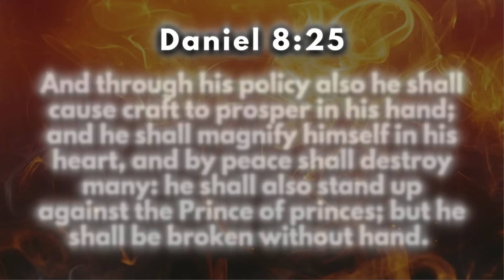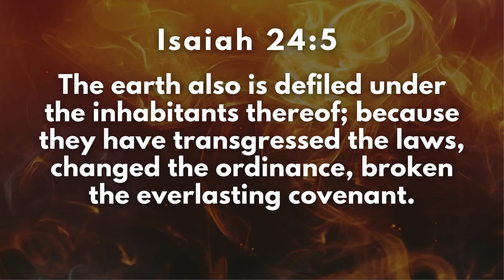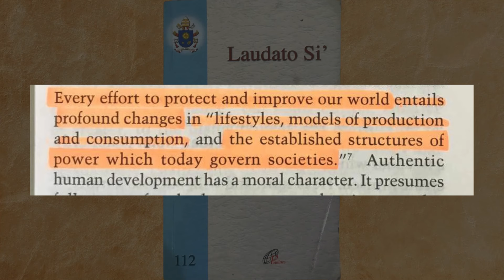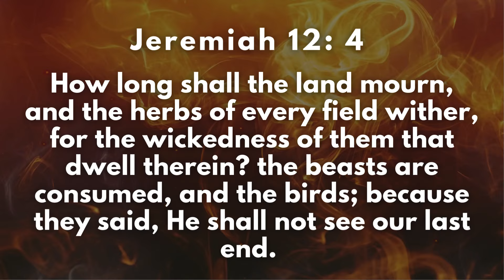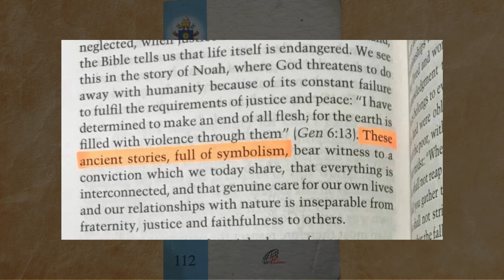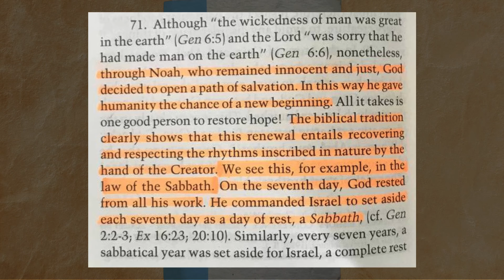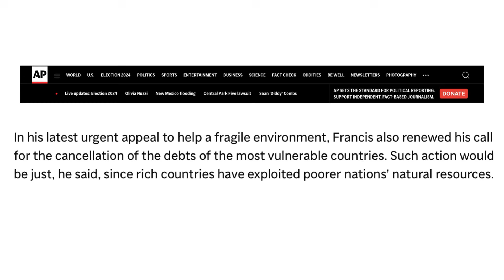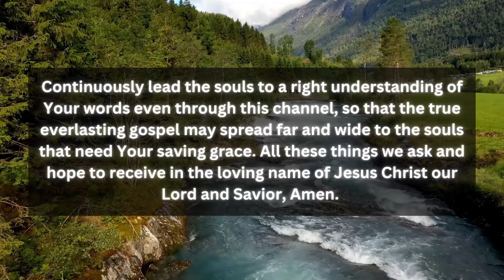The Pope Plans To Save the World From Climate Change Through The Sunday Law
The Death Decree is on its move to fulfil its role in the prophecies. The head of the Roman Catholic Church has made his motives clear by his book Laudato Si that proves to us that this world can only be saved if we allow it to rest. And that rest lies in the day of rest that the papacy has instituted. This brings us all closer to the enforcement of the mark of the beast by the image of the beast, and no longer a far reality for us all. Let us, in humbleness come together and listen to the words of God to prepare a people ready to meet these great conflicts in the last days.